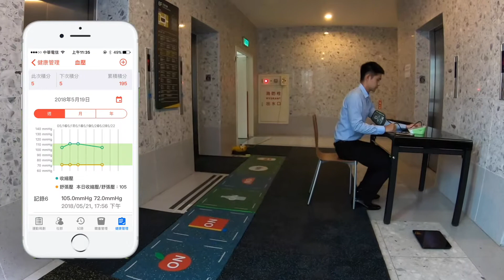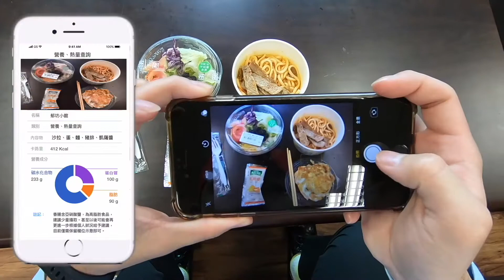APEC ICT一日職場